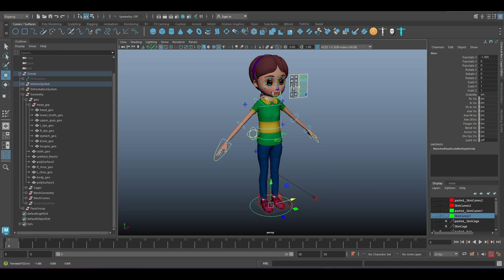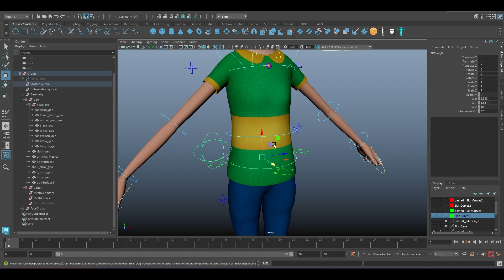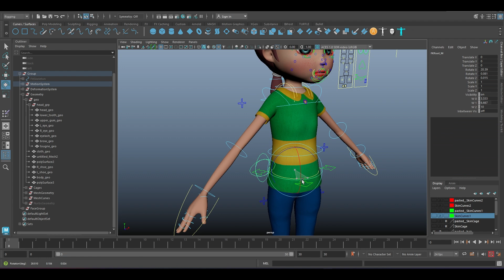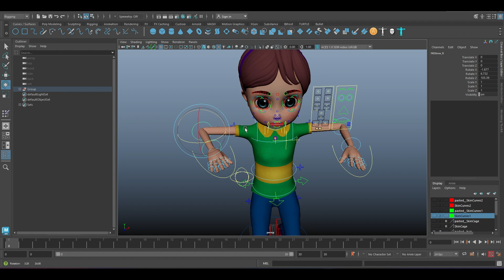3D Showreel "Cartoon Girl Character Rig Showreel"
rigging showreel
rigging showreel car
rigging demo reel
rigging reel
rigging in maya
rigging
rigging in blender
rigging showreel maya
rigging knots
rigging in adobe animate
rigging in after effects
rigging safety
rigging in maya for beginners
rigging and slinging training
3d animator showreel
3d animation
3d animation demo reel
3d animation video
3d animation tutorial
3d animation video kaise banaye
3d animation showreel portfolio
3d animation cowse
3d animation factory
3d animation cartoon
3d animation treatment
3d animation shorts
3d animation course in hindi
3d animation video kaise banaye mobile se
Here at DREAM CATCHER CREATIVE ARTS, we specialize in motion graphic video editing, web designing, and graphic design.

In this video, we showcase some of our recent projects and highlight the creativity. Whether you're looking for a stunning website design, a captivating motion graphic video, or eye-catching graphics, we've got you covered.

So if you're looking for motion graphic video editing, web designing, and graphic design be sure to hit the subscribe button to stay up-to-date with our latest work and design tips!